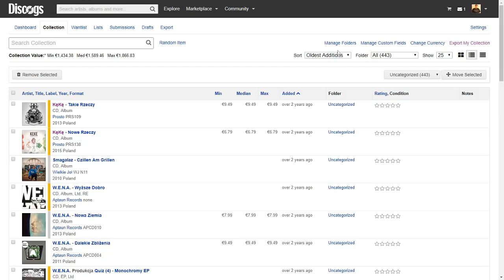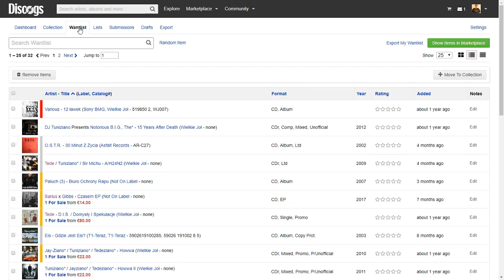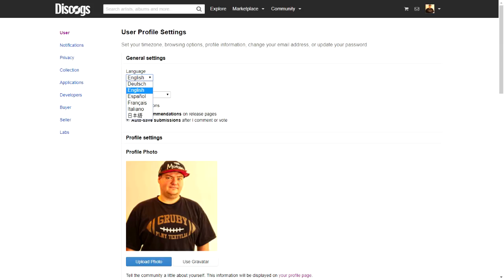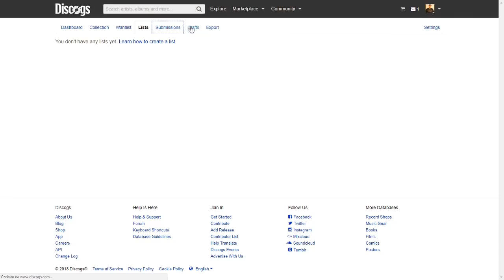SŁOWNICZEK MUZYCZNY: JAK ZAPANOWAĆ NAD SWOJĄ KOLEKCJĄ PŁYT I MIEĆ DO NIEJ ZAWSZE DOSTĘP?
Daj suba aby być na bieżąco | Kliknij w dzwonek!| Grupa Rap Gadanina na Facebooku

Jak kontrolować swoją kolekcję płyt? Skąd masz wiedzieć jakie albumy już posiadasz, a jakie trzeba kupić aby uzupełnić dyskografie danego artysty? Które nieuchwytne albumy pojawiają się na rynku wtórnym? Skąd masz wiedzieć czy cena za dany album nie jest z kosmosu? Gdzie sprzedać albumy zdublowane lb tych, których nie słuchasz? Odpowiedź na te wszystkie pytania jest jedna - Discogs.

Zbieram na aparat do nagrań wywiadów - jeżeli chcesz pomóc wbijaj tutaj